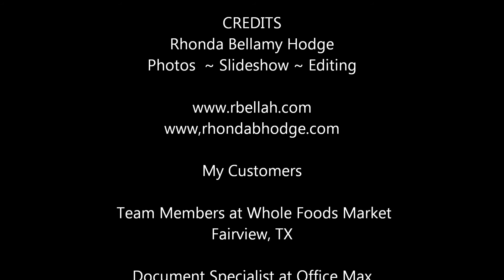A Day at the Office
Customer Meet and Greet at Whole Foods Market in Fairview, TX.  Extending My Team at Office Max for their Marvelous Document Services.  Life is Good!